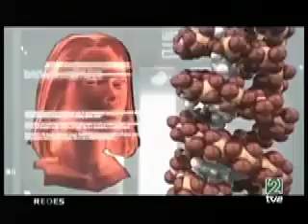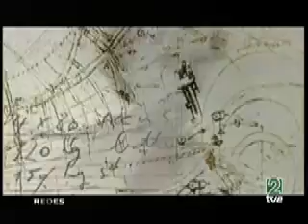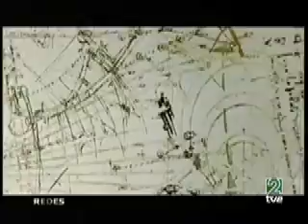APRENDER A SER FELICES - PSICOLOGIA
psicologia mariano galvez